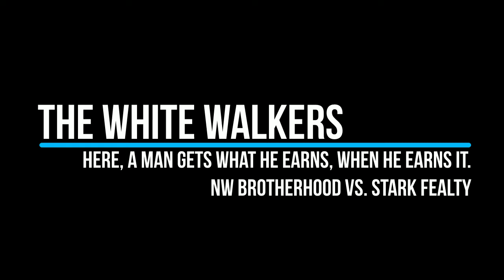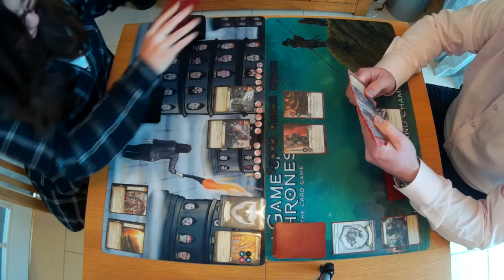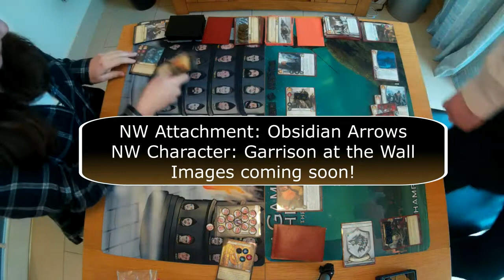Here, A Man Gets What He Earns, When He Earns It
Time for a little break from the Bristol Store Championships, with a casual game between the White Walkers themselves! (And if you know what a casual game USUALLY means on our channel, you'll tune in :D )

With Rebecca playing NW Brotherhood and Richard playing Stark Fealty, what surprises might appear during this game of combos and card discussion?